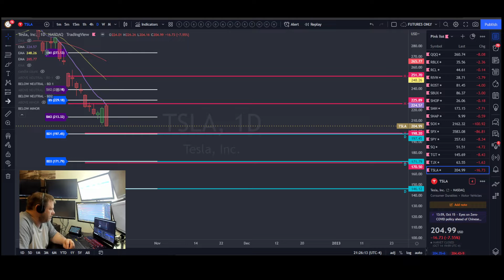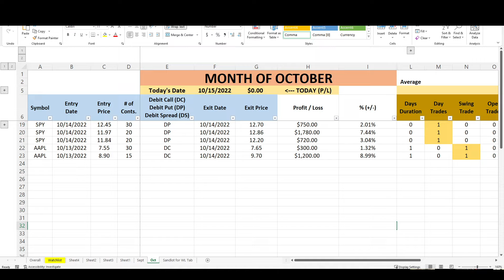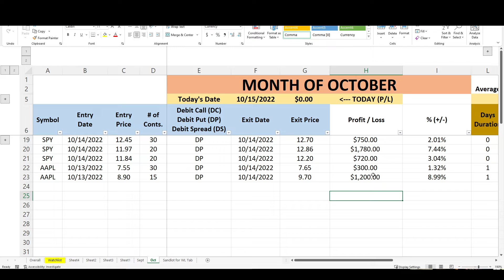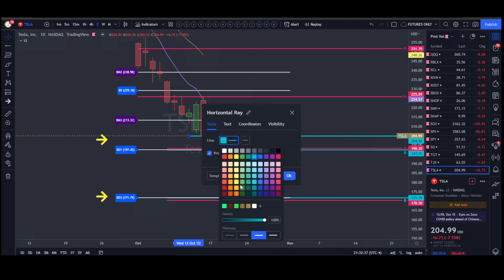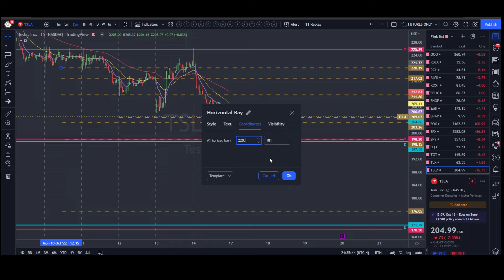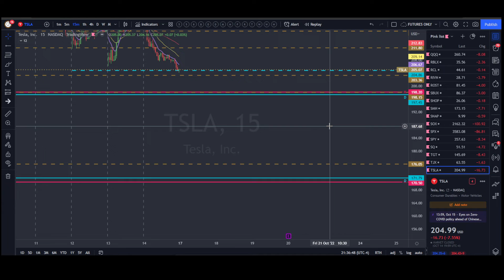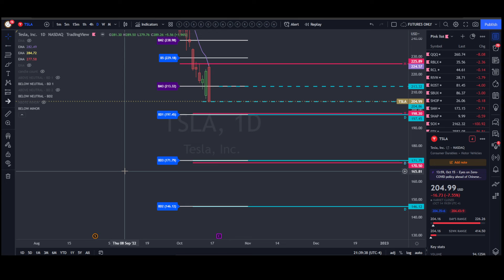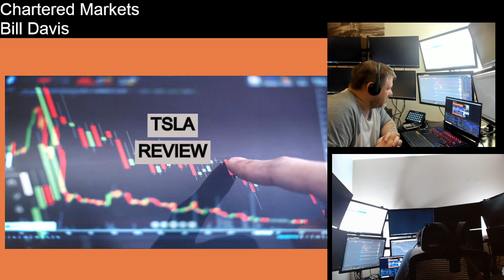Daily and Intraday Chart Levels. See the areas you can use for daytrading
I'd really like to know if the levels and/or videos are providing decent substance into your trading and analysis.